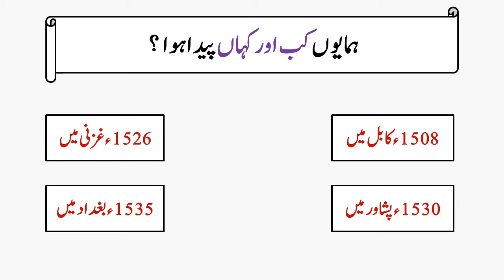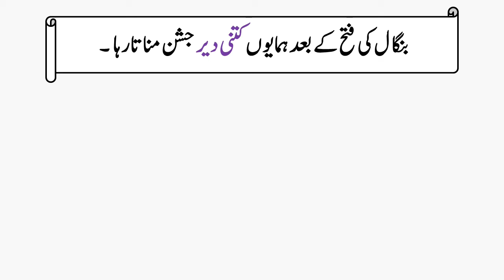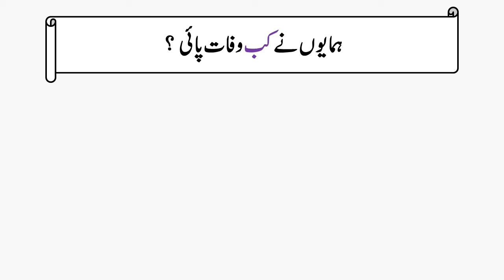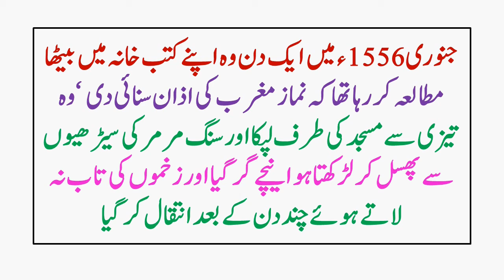History of Nasiruddin Humayun | Biography of Humayun | history of mughal king | History Part 2 paper